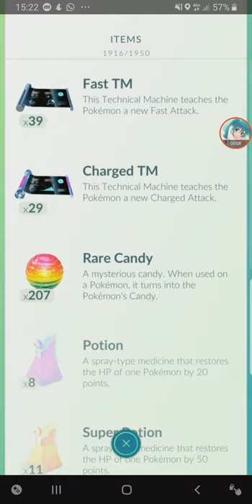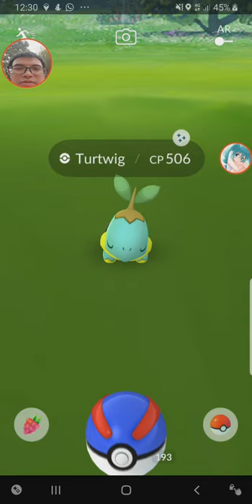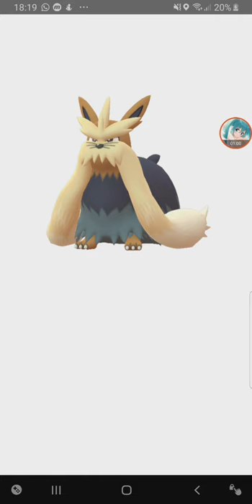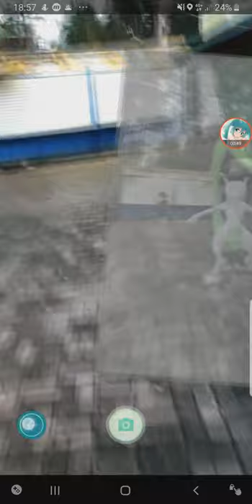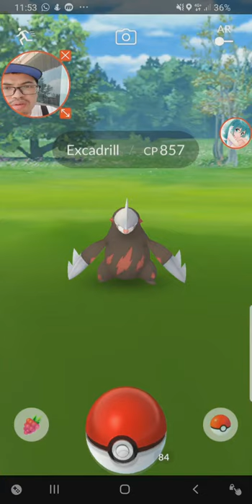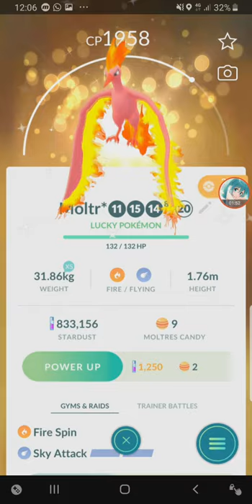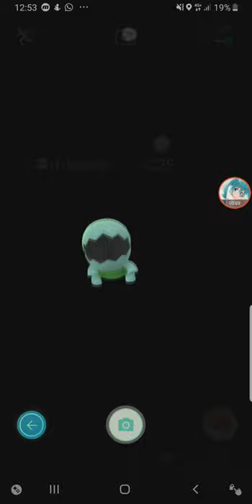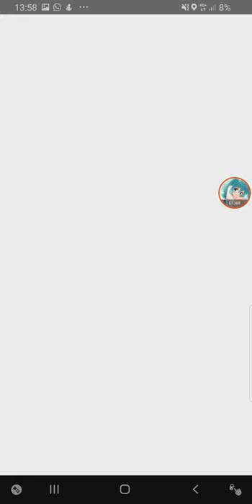Shiny Mewtwo x 3, Turtwig & Trapinch Community Day 【Pokemon GO】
all my recorded catches from 13 September till 12 October.

0:00 Shiny Feebas
0:45 Hippowdon
1:23 Jirachi Quest Part 3
2:50 ~ 6:23 Shiny Turtwig Community Day
6:24 Meltan & Melmetal
7:54 Shiny Mewtwo
8:34 Stoutland
9:17 Mewtwo Raid
10:21 Giratina Altered Raid
13:30 Shiny Mewtwo 2 & 3
14:57 Other Gen 5 Catches
17:30 ~ 32:14 Shiny Trapinch Community Day
19:21 Excadrill
20:20 Lucky Trade Trapinch
21:09 Lucky Trade Shiny Zapdos & Moltres
25:30 Combee & Trapinch trade